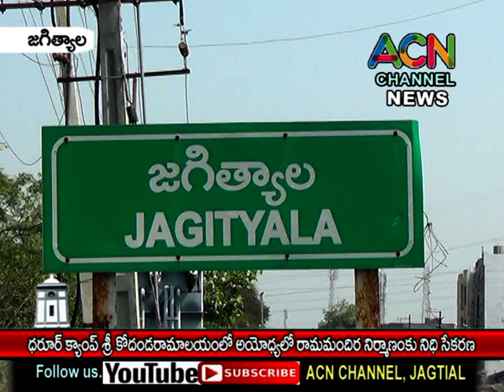జగిత్యాల లో ధరూర్ క్యాంప్ శ్రీ కోదండ రామాలయం నుండి అయోధ్య రామమందిర్ కై జరిగిన నిధి సేకరణ యాత్ర